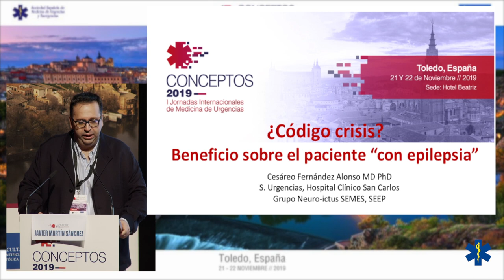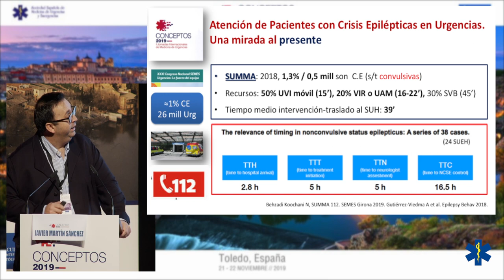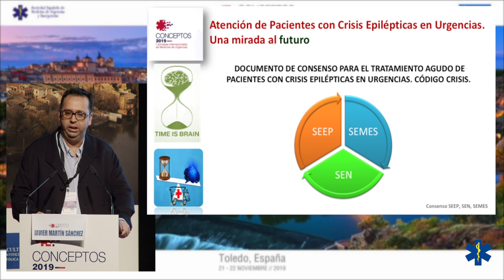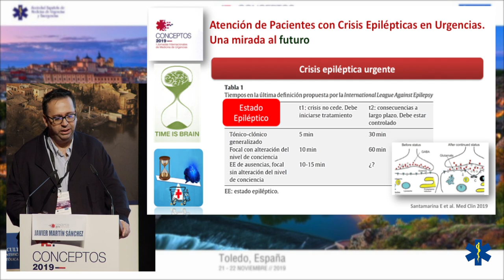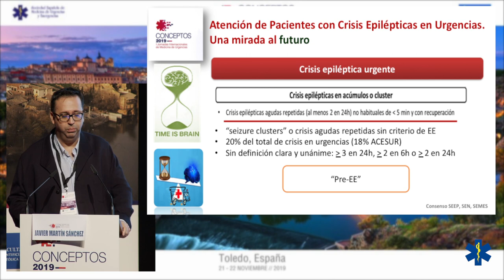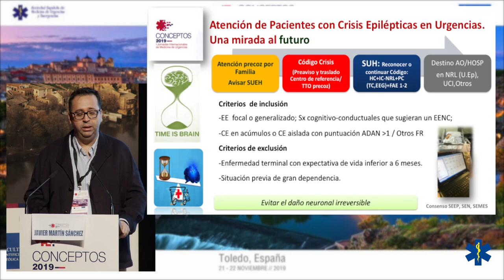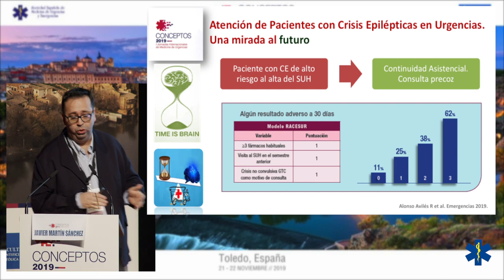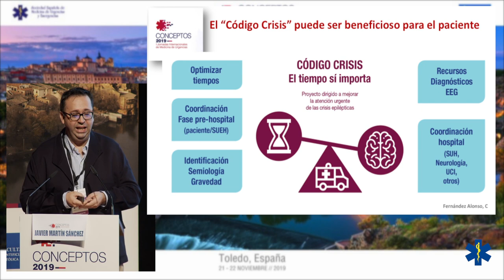CONCEPTOS 2019 -¿Código crisis? Beneficio sobre el paciente epiléptico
Dr. Cesáreo Fernández Alonso
Médico de Urgencias del Hospital Clínico San Carlos en Madrid
Grupo Neuro-Ictus de SEMES